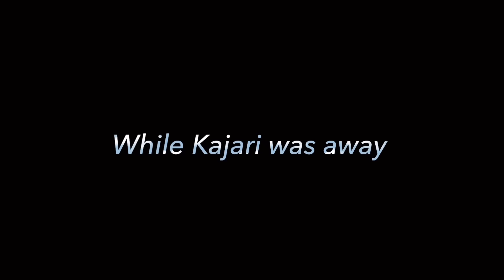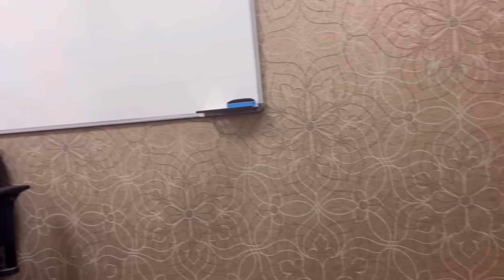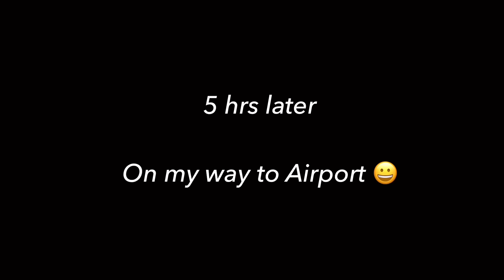অবশেষে মা কে ফিরে পেলো Blu ❤️👶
অবশেষে মা কে ফিরে পেলো Blu ❤️👶 | Bangalore এ কাজরীর অফিস 🏢

He is a newborn bay who is only 7 mths old. This is the first time in 8 mths, that Blu's mother Kajari will be travelling to Bangalore for some office work, leaving Blu with me. 8 mths old baby will miss his mother and Kajari will miss Blu as well. This the pain of a working mother. Finally Kajari returned to Kolkata and she gets to meet Blu and cuddle him. Blu gets back his mother.